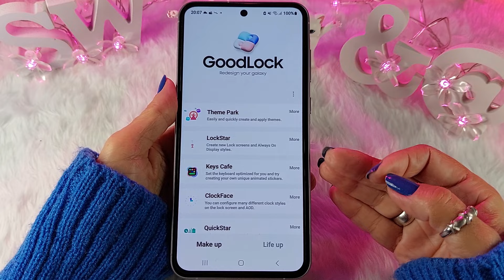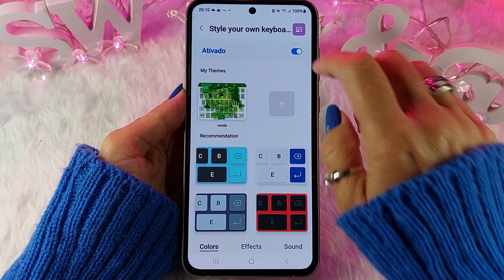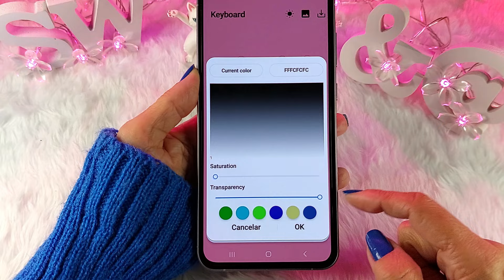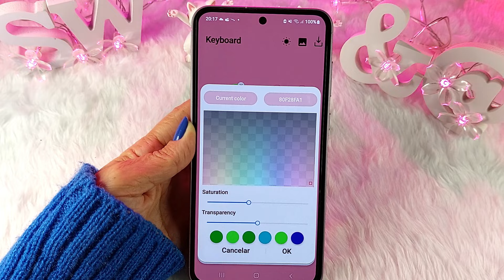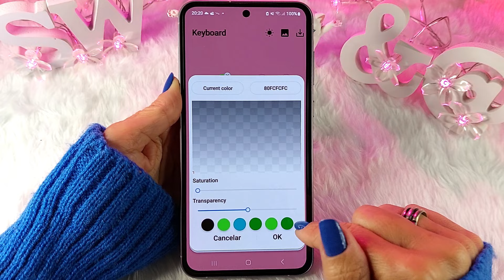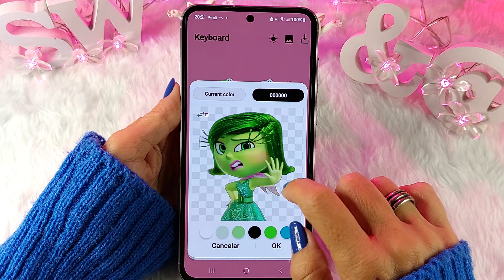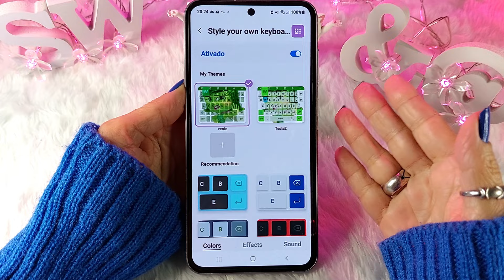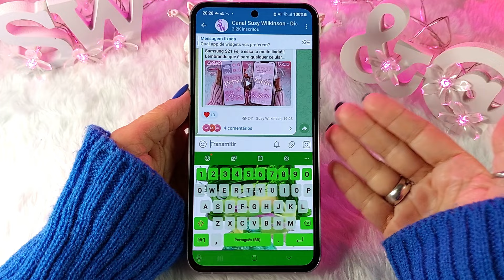🔥ATUALIZOU🔥KEYS CAFE (GOOD LOCK) - Como Personalizar o TECLADO do SAMSUNG Em 2024 Com o One UI 6.1!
Nesse vídeo eu trouxe as novidades da atualização do Keys Cafe depois da atualização do nosso Samsung para o One UI 6.1.